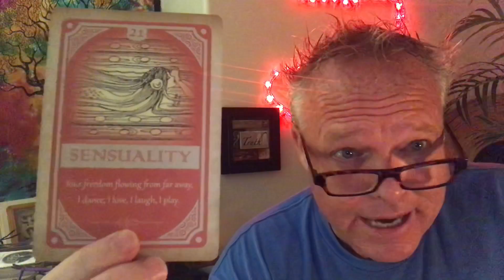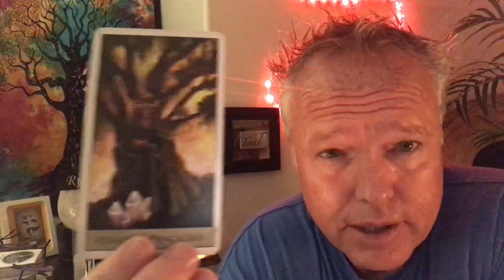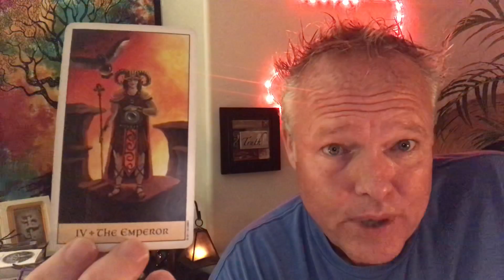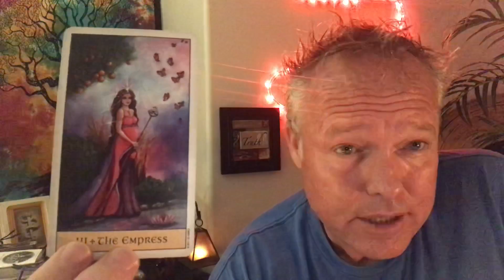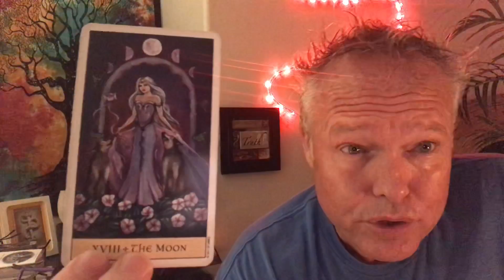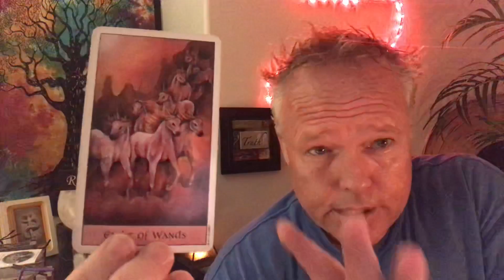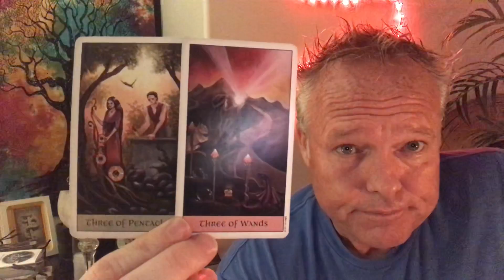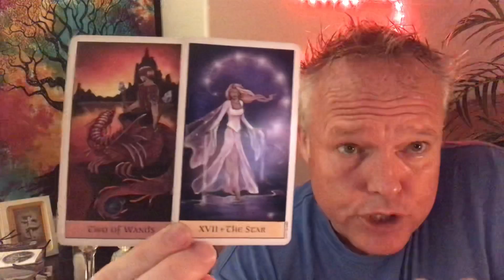💞~SUNDAY TAROT LOVE READ~🎉🕺💃🏻~DANCING, LOVING, LAUGHING, AND PLAYING~💘💞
Morty here, This is the Daily Tarot Love Read on July 21, 2019.

*** Dancing, loving, laughing, and playing!!! ***